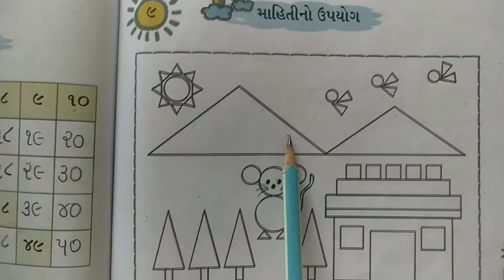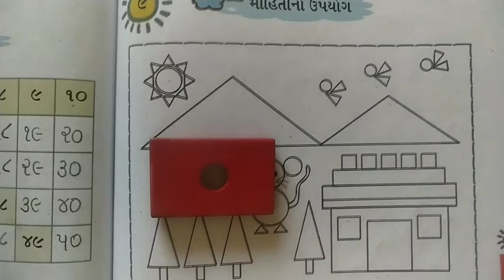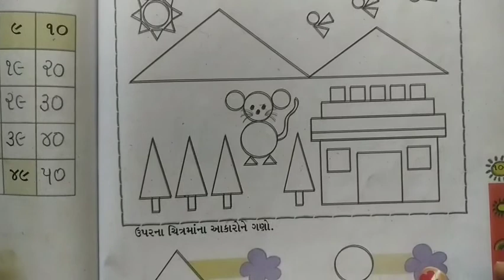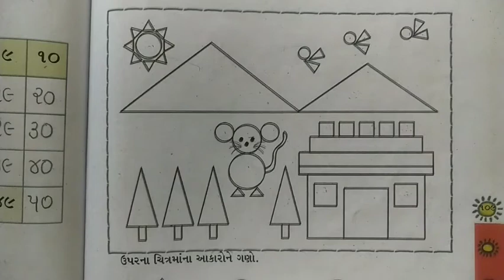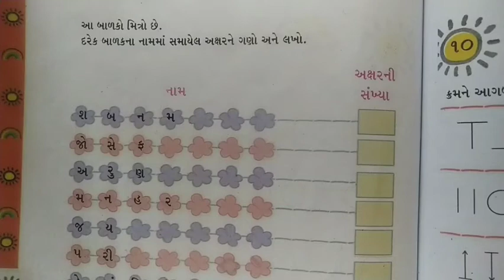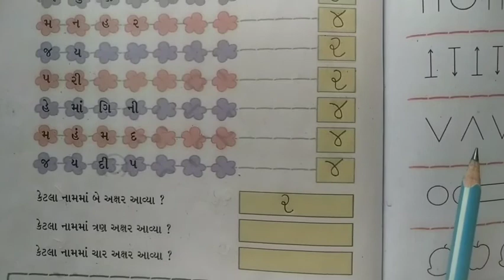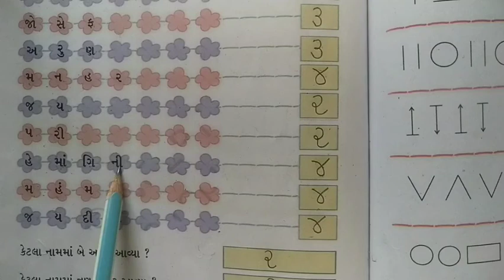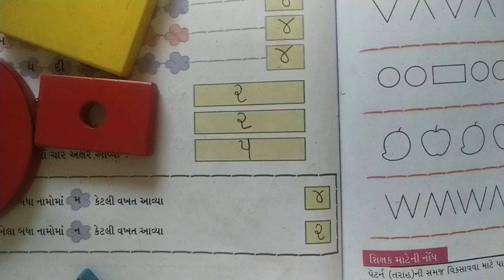Std-1 Maths Ch-9 GM